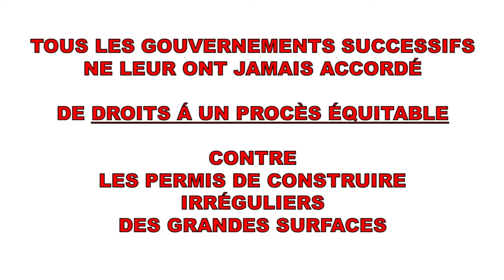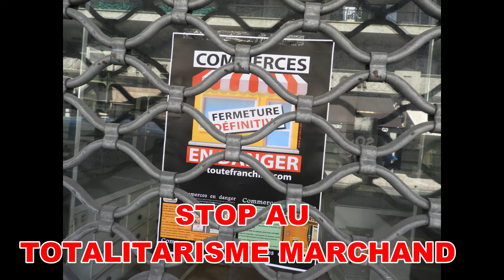STOP AU TOTALITARISME MARCHAND, ÇA SUFFIT !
Où toutes les traitrises et coups bas sont permis, dans les tribunaux de commerce, les préfectures, les ministères, devant le juge pénal, les commissions Départementales et Nationale d'aménagement commercial.
STOP AUX FRAUDES
le TOTALITARISME MARCHAND,  ÇA SUFFIT !
rejoignez-nous pour retrouver un véritable état de droit